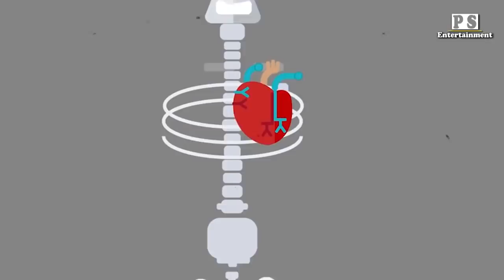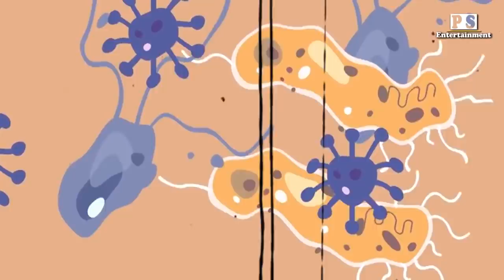Scp-610 ရုရှားနိူင်ငံက စတင်ဖြစ်ပွားခဲ့တဲ့ ကမ္ဘာ့ကြောက်စရာ အကောင်းဆုံး ဇွန်ဘီးရောဂါပိုးဗိုင်းရစ်..😱😱